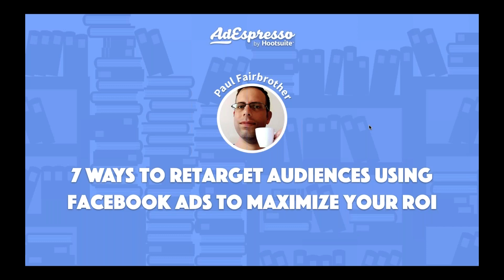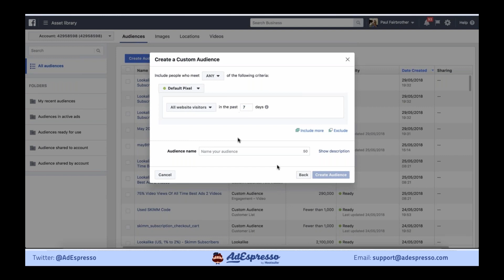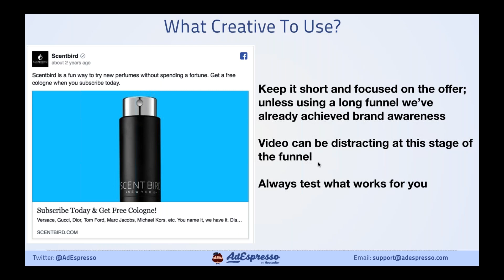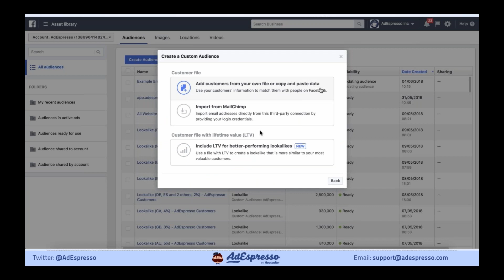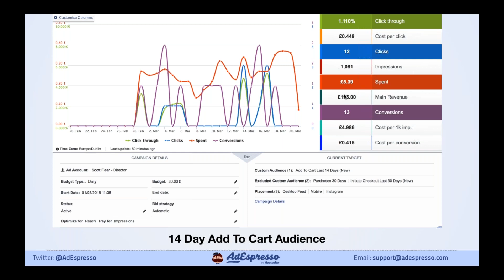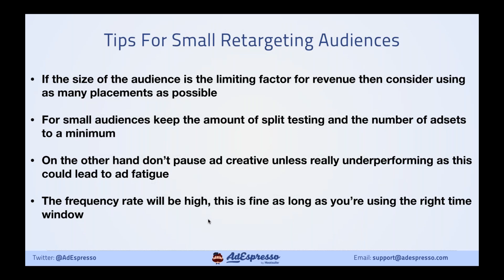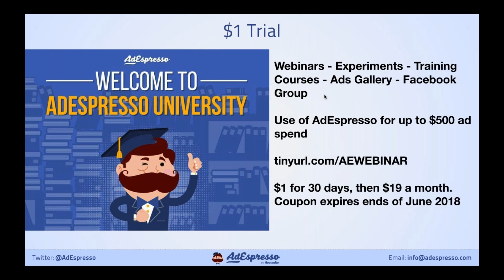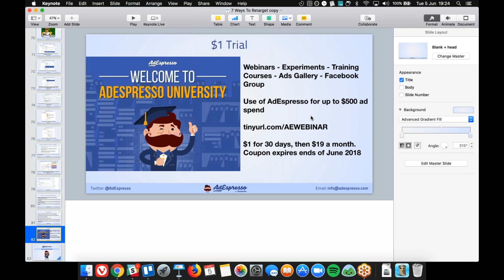7 Ways To Retarget Audiences Using Facebook Ads To Maximize Your ROI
If you're not running retargeting campaigns, you should be! Learn how using custom audiences can increase your ROI and campaign performance with this webinar.